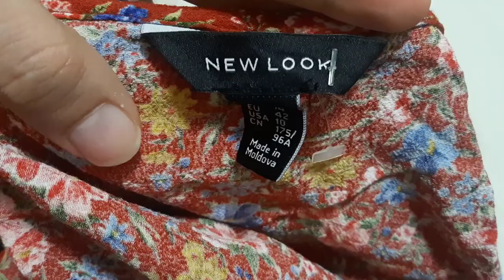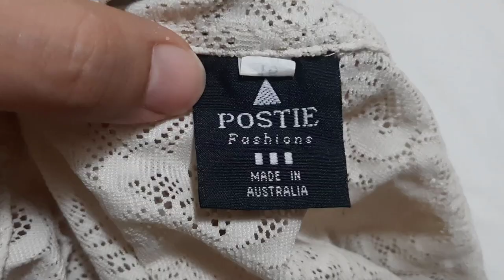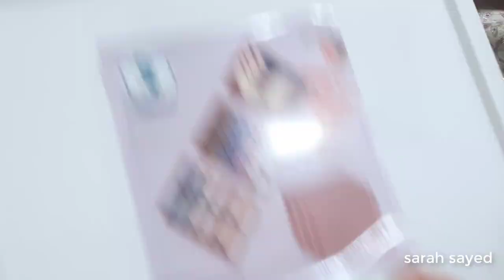اى قطعه بالفيديو كانت ب١٠ ج من الوكالة|فلوج وكاله البلح |تحدى الوكاله ب٥٠ ج |اشتريت ماركات م الوكاله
نزلت الوكاله اخيرا واشتريت قطع اسعارها رخيصه اوى وحلوة اوى وهشاركو مشترياتى من الوكالة كلها فى صيف2022 فى الوكاله
الوكاله فين فى القاهره
الوكالة فين فى القاهره
انزل امتى الوكالة ؟
اشتريت لبس العيد من الوكالة
ارخص برندات من الوكالة
ارخص برندات فى وكاله البلح
الصيفى قى الوكالة بكام